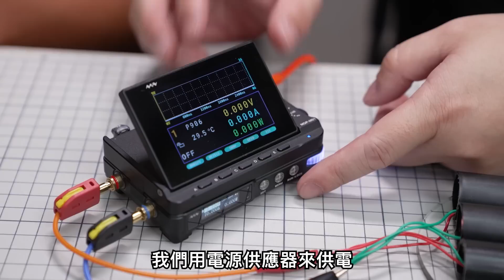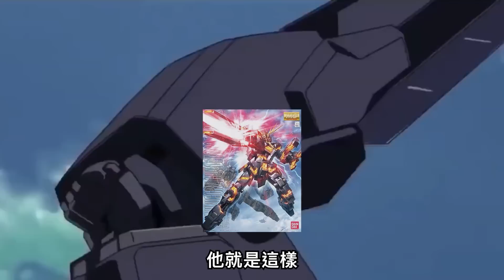MAD科學驗證隊-最狂鋼彈電蚊拍!爆改電弧PG報喪女妖!! feat.@hedgehogTW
今天阿智化身成愛因斯智（怎麼唸起來怪怪的😂）

這集科學驗證隊就是要來實驗-
是不是真的能還原鋼彈動畫做出電流武器⚡

專業的事情就要請專業的人來做🤓!
🔥 Hedgehog刺蝟幫寶咖咖老師🔥
經由老師的設計和改造，PG報喪女妖的炮竟然真的能夠發出電弧閃電!
這實在是太帥了啦😍😍😍

看似複雜，原理卻很簡單，

最後，
電弧閃電效果是高電壓低電流，雖然能量比較低，
但是小朋友操作一定還是要有大人陪同喔😊

預購25年01月 MADWORKS A2摺疊切割墊 (兩種款式可選擇)

請各位朋友支持囉，甘溫🥰